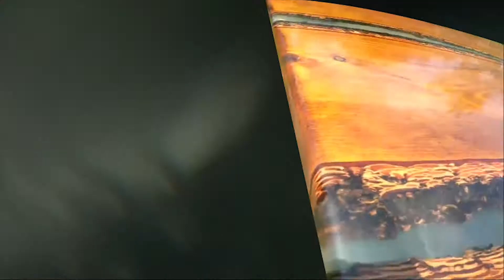Epoxidharz tisch 106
Epoxidharz tisch
Mit schönen und seltenen Holzgemälden

Direkt von einem freischaffenden freischaffenden Künstler.

Breite: 82 cm

Dicke: 3 cm

Ich gehe auf Ihre persönlichen Wünsche und Vorstellungen ein und erstelle Ihr eigenes Design sowie meinen eigenen Schreibtisch.